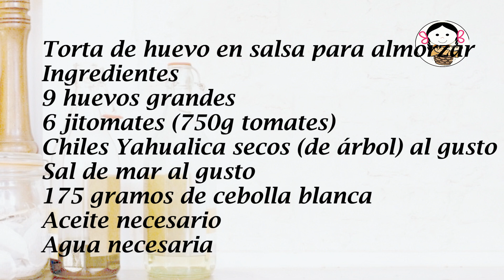Torta de huevo en salsa para almorzar.- RecetasdeLuzMa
Huevos#torta#Salsa#tortilla#almuerzos#receta#casera#recetasdeLuzMa#Receta
Para almorzar rico y nutritivo les dejo mi receta de Torta de huevo en salsa de chile Yahualica, que son chiles de árbol… Es la torta o tortilla de huevo más fácil de hacer!  Y a  todos en casa les puede encantar,  prueben a hacerla en casa cuanto antes!

Torta de huevo en salsa para almorzar
          4 -8 porciones
Ingredientes
9 huevos grandes
6 jitomates (750g tomates)
Chiles Yahualica secos (de árbol) al gusto
Sal de mar al gusto
175 gramos de cebolla blanca
Aceite necesario
Agua necesaria

Egg tortilla in sauce for lunch
           4-8 servings
Ingredients
9 large eggs
6 tomatoes (750g tomatoes)
Dried Yahualica peppers (from tree) to taste
Sea salt to taste
175 grams of white onion
Required oil
Necessary water